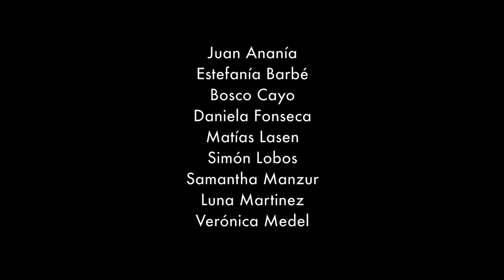Los Cimientos - Trailer Egreso PUC 2011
DIRECCIÓN: Alexandra von Hummel
FUNCIONES: Desde el 12 hasta el 17 de diciembre. Lunes a sábado a las 20:00 hrs.

RESEÑA

Un atentado explosivo en una estación de trenes resulta ser el punto de unión en las vidas de cinco personajes. A través de narraciones paralelas se muestra como confluyen las trayectorias vitales hasta llegar al punto espacio-temporal que desencadena la tragedia. La acción ralentizada acelera a la vez el ansia por el desenlace logrando un efecto dramático. Tragedia coral en la que las rutinas del día a día cobran repentina categoría épica en función de la certeza del posterior cruce con la muerte en la estación de trenes. Al comienzo de la obra una paloma sobrevolando la estación construye la metáfora de nuestra actual forma de distanciarnos del horror, como un paneo cinematográfico.

FICHA TÉCNICA

Elenco: Juan Enrique Ananía, Estefanía Barbé, Bosco Cayo, Daniela Fonseca, Matías Lasen, Simón Lobos, Samantha Manzur, Luna Martínez, Verónica Medel

Asistente de dirección: Carla Casali
Diseño: Rocío Hernandez